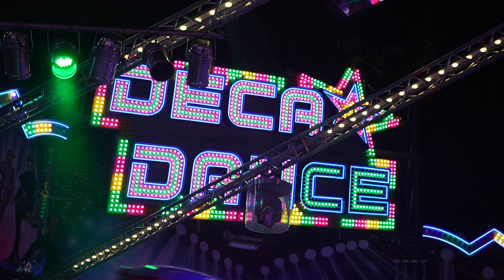Deca Dance - Bufkens (Offride) Video Foire d'octobre de Liège 2023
Deca Dance von Bufkens Offride Video von der Foire d'octobre in Liège in Belgium 2023. HUSS Break Dancer Deca Dance Volksfest / Kirmes Liege / Lüttich 2023.

Fahrpreis: 6,00€